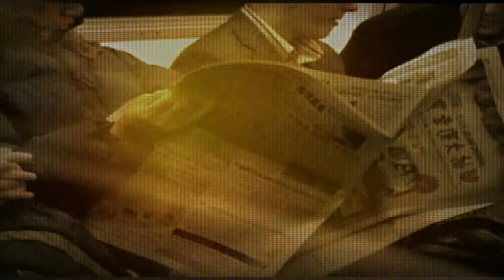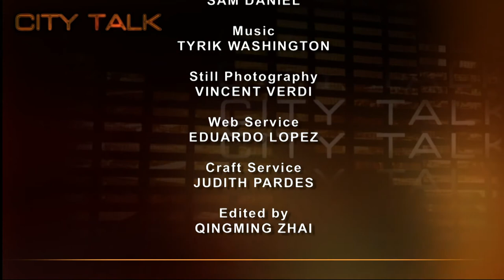City Talk: Robert Paaswell-City College, CUNY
Everyone wants to be in New York City, which is why the subways are packed, says Robert Paaswell, City College Distinguished Professor and director of the CUNY Institute of Urban Systems talking about the importance of transportation to New York and the MTA's woes: finances, lack of real-time data, crumbling bridges, roads and tunnels, and politics.

Taped: 06-09-15